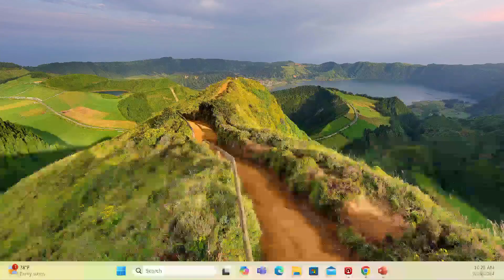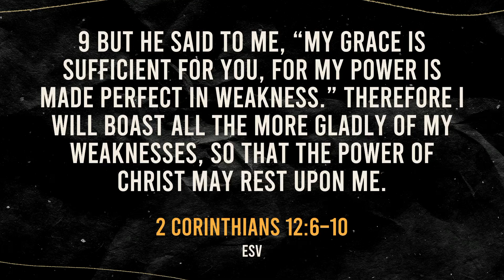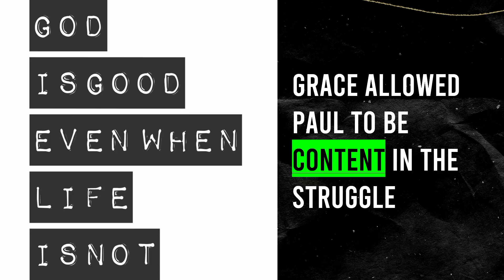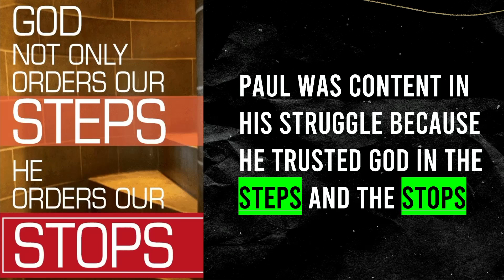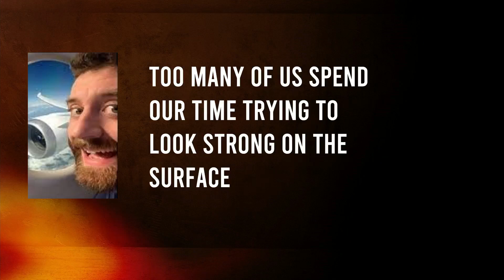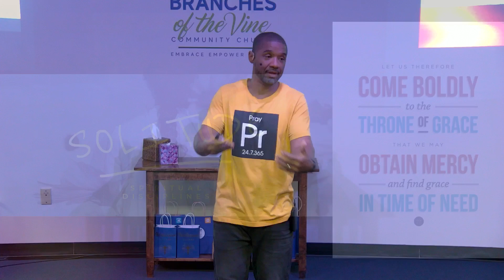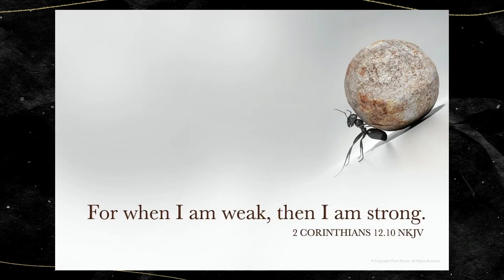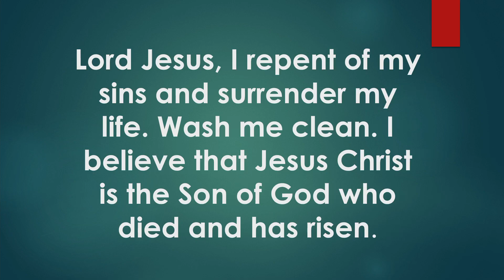BVCC Sunday Service 9/29/24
Sermon Title: The Strength of Weakness
Senior Pastor Marsay Winder